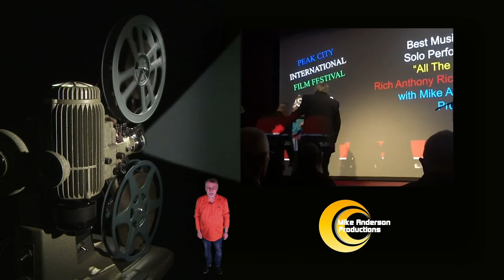Guitarist Neil Turpin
Guitarist Neil Turpin is John Byrum's guest on this edition of "Simply Monroe".